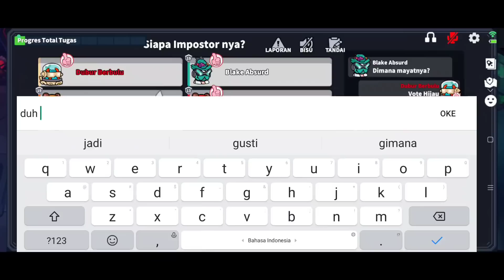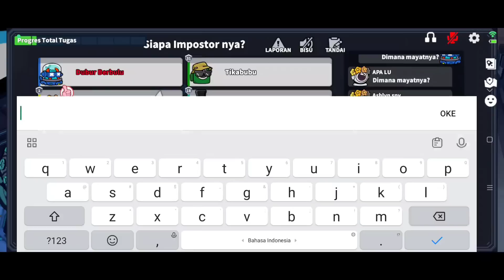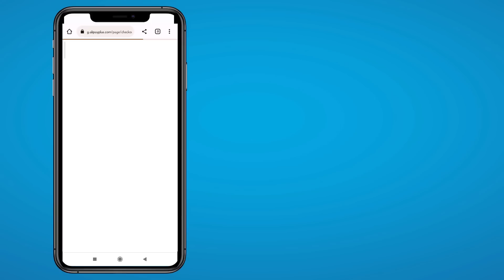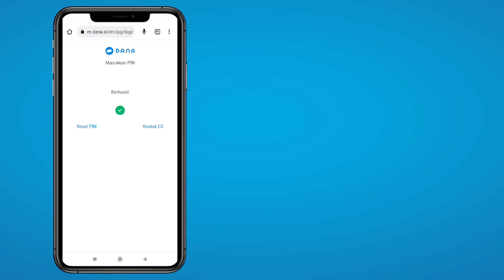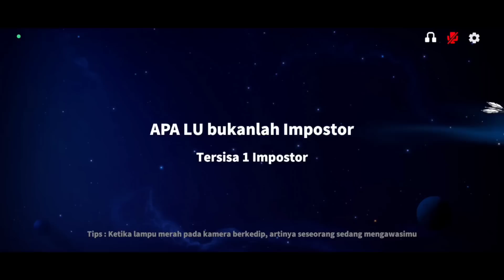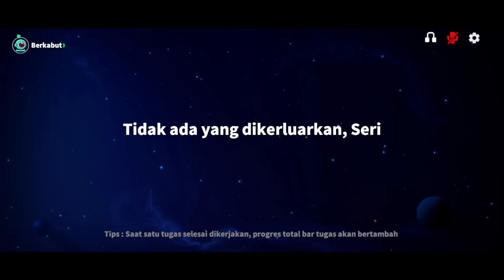Coba Combo Empress + Pesuruh Berujung Solo Empress!!! Collab @Suisinoid - Super Sus Indonesia